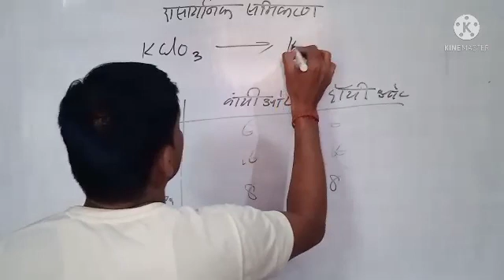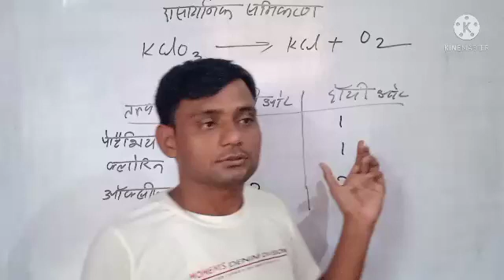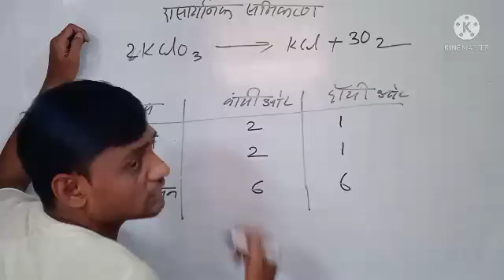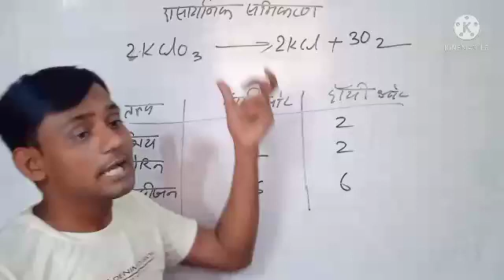रासायनिक समीकरण संतुलित भाग 5